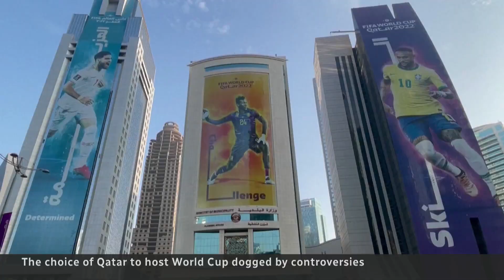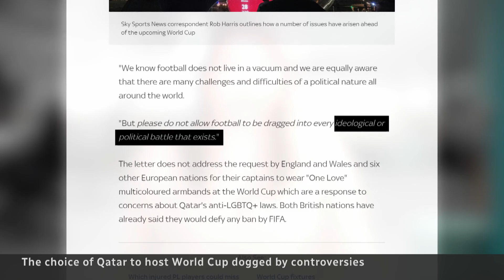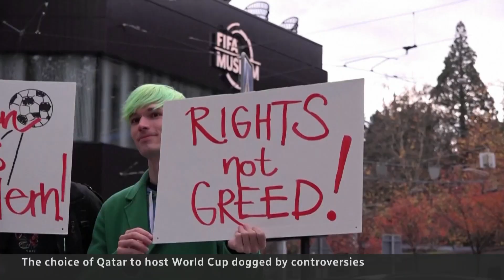Here’s why the 2022 World Cup is controversial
Qatar is facing global scrutiny as it hosts the World Cup, from its treatment of migrant workers enduring harsh — sometimes fatal — conditions building the event's infrastructure to the country's criminalization of homosexuality.